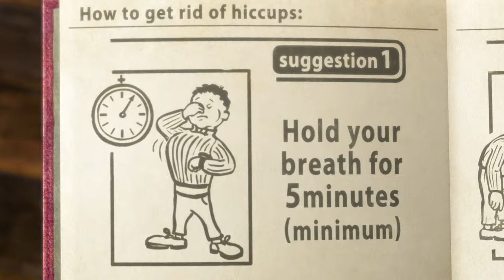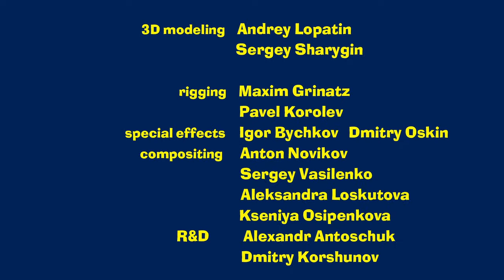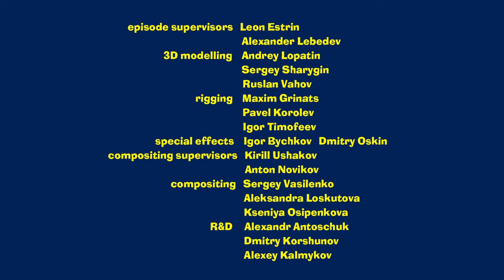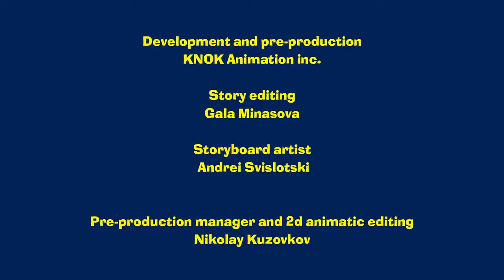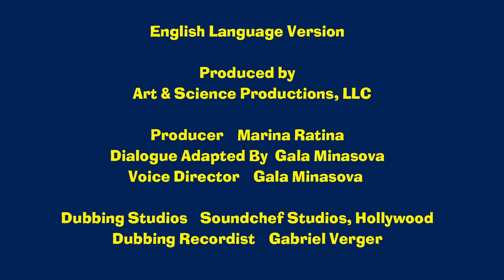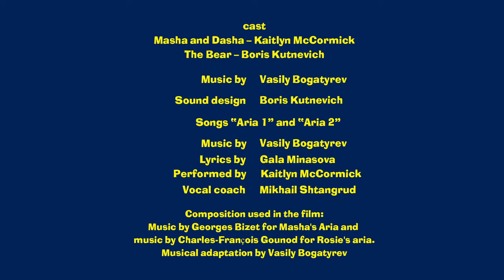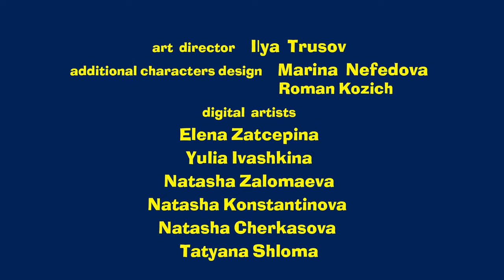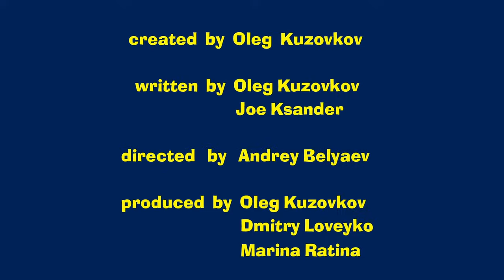🔴 LIVE STREAM 🎬 Masha and the Bear 🤸🙃 No Time to Get Bored 🤭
Oh wow! 📱 Follow the link and download "Masha and the Bear for kids App"

✔ That's your cue! 🎱 (Episode 72)
✔ Hold your breath! 🙊 (Episode 22)
✔ Variety Show 📺🎪 (Episode 49)
✔ All the world's a stage 💃🎭  (Episode 76)
✔ The very fairy tale ✨ (Episode 54)
✔ Kidding Around 👱‍♀️🤪 (Episode 35)
✔ Once in a year 🎂🎁 (Episode 44)